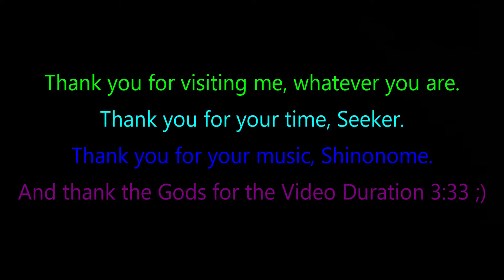(*RE-SHARE*) BigBlue_30_Flasher+369_BirthdayShaun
I shared this footage recently, but I’m re-sharing it because it had an age restriction setting on it, due to me scheduling the video broadcast for 6:30pm, the closest I could get to 369, at the time. Thus, I’m resharing the footage so that everyone can see it. None of my videos will ever be a problem for kids, apart from me letting the odd curse word slip. Keep me posted on my mistakes 😉
As always, I have a backlog of significant footage but no time to edit it, properly, which I always seek to do. It’s simply the least I can do in thanks for having seen the footage, which I always see as the most precious gift. I hope for things to slow down a bit in my personal life so that I can get back to sharing this amazing footage with you. Believe me, the footage amazes me just as much as anyone else. This is most certainly not about ‘personal power’ or ‘personal gain’ – not with me, anyway.
I think that ‘Curved Flight’ will be the next footage I share because it is completed, apart from a few slight editing touches – notes, etc. However, sometimes, a sighting comes along that demands immediate attention, as Curved Flight was, funny enough. But it would be difficult to shake Curved Flight from its ‘next up’ mantle – it has an important revelation within, almost in the very last frame of footage.
Anyway, back to now, here’s the original description of this re-share:
‘A friend of mine is having his birthday, today. Shaun's birthdate mirrors Tesla's Magic '369' & we were just discussing Mr. T, so ... The start-time of this footage has the same mirroring. The length of this video WAS 3:33 - which IS 3, 6 & 9 😉 - until Youtube added an extra second to it, for some reason 🤔 Regardless, I follow synchronicity. ~ I’ll be back on the channel, full-steam when my personal life slows down a bit – I have no time. I hope to start doing at least 1 upload a week because I certainly have the backlog of footage to do so, for many years. I was considering doing a ‘footage flick’ through the best I’ve caught on the M44 Night Vision camera, which I’ve had since about January 2021 but I reconsidered because, although it would look damn cool, I prefer to look at most footage properly – in as fine a detail as I can. It always comes back to this for me … ‘it’s the least I can do, in thanks for what I’ve seen and filmed.’ I hope you enjoy the footage.
The Visuals:
The ET
The Music:
Shinonome
The Being There:
Me 😊’